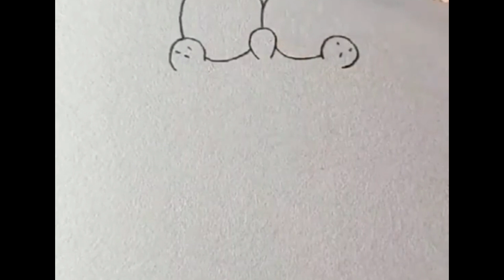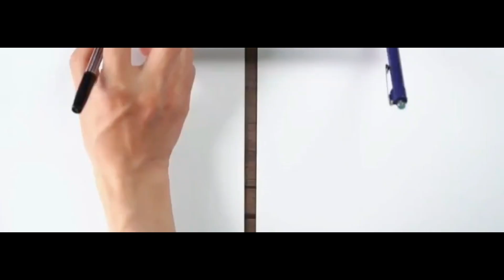sketches/different sketches ✨️ 💖 artist abeeha sohaib ✨️ ♥️